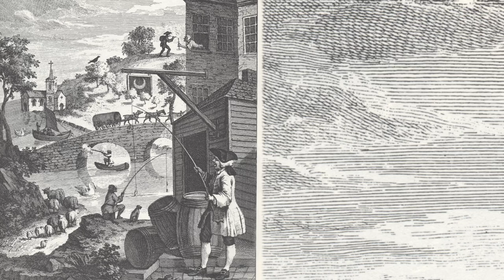G. F. Händel on Clavichord: Keyboard Suite No. 7 in g minor HWV 432 (5/6), V Gigue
Georg Friedrich Händel (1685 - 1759) HWV 432

- 7. Klaviersuite in g-moll. V Gigue
- Suite para clavecín no. 7 en sol menor. V Gigue
- Harpsichord suite No. 7 in g minor. V Gigue
-  헨델 하프시코드 모음곡 7번 5악장 지그

Engraving: William Hogarth (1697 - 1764), Satire on False Perspective